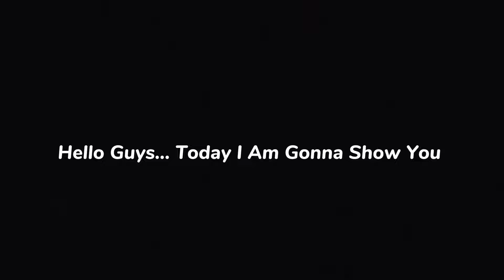Trick To Get Epic Beckenbauer | Trick to Get 102 Rated F. Beckenbauer || eFootball 2024 Mobile 🥳✅